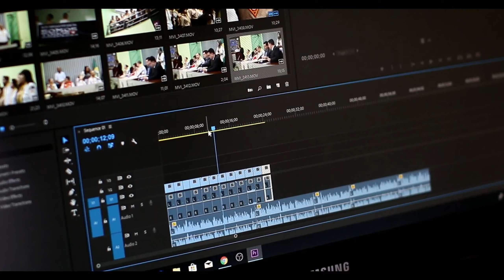The Chateau Diaries -Stephanie Jarvis Vs Doing it Ourselves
So in this video, we will be talking about and comparing 2 popular YouTube channels that a lot of you might know and even follow. If you don’t follow them, you’re going to find out what exactly you are missing out on.

First of them is The Chateau Diaries owned and operated by Stephanie Jarvis where she  shares her experiences of living in a French chateau. The channel has hit 197k subscribers ever since it was created back in 2018. Stephanie bought the chateau in 2005, pooling in with her friend for a whopping £590,000. She admits in a video of hers being anxious after making the big purchase because the amount needed to finance a chateau that big was far more than what they had estimated.

After getting the whole thing renovated and re-designed in their own way, they planned on turning it into a bed and breakfast. Unfortunately, 2020 happened and the lockdown ruined their plans. So Jarvis who already used to make vlogs decided to turn to YouTube full time for earning.

Oops! We completely forgot our second guy. It’s hard to be doing all the work by self. But not for Michael Petherick of course. He is the mind and soul of ‘Doing it Ourselves. This channel was started in 2012 and has 235k subscribers since. Michael moved into the chateau with his brother and his fiance. They did a complete makeover of the place so they could accommodate their whole family into the setting. He can be seen painting walls, gardening and doing multiple chores and activities inside the chateau himself. His channel has over 16 million views. Now we’re gradually moving to the comparison part. If Michael’s channel has 16 million views since 2012, can you make a rough guess of the total views Stephanie’s channel would have got, given she started much later than Michael in 2018??

57 Million.

That doesn’t sound believable, right? But it is true. Maybe the reason her channel clocked a higher viewership than Doing it ourselves lies in her style of vlogging and the difference in presentation. Stephanie comes out really vibrant and enthusiastic and prefers to shoot more on the open lawns. On the other hand, Michael prefers to shoot most of his videos indoors. Also, there’s quite a time gap between Michael’s videos, like he takes weeks to upload new ones. Whilst, Stephanie is more active and uploads new videos within a few days. So the frequency of uploading obviously works out well for The Chateau Diaries.

Also, Stephanie Jarvis shoots videos outside the chateau too. Perhaps that’s the extra she does for her audience; doesn’t let her audience get bored by giving them a sneak peek into her life outside the chateau.

Did you know there is a connection between the two?
Both of them are from England, living in chateaus and fond of antique collections. They are in fact quite well acquainted with each other. This has often led their fans to believe they’re actually in a relationship. But those are just cooked-up stories. All we know is that they’re great friends who met at the ETTC DIY program.

So the relationship theory is ruled out and if we head back to the comparison, it really isn’t up to us for deciding. The ball is in the audience’s court. They’re the ones who decided Pewdiepie’s fate against T- Series in the subscriber count war. And they’re the ones who determine the fate of every single creator on YouTube. Going by the statistics though, we cannot rule out the fact that The Chateau Diaries is way ahead of Doing it ourselves if the audience's likeability is a major factor. But also statistics aren’t the only parameters to evaluate. Who knows Michael watches our video, gets pumped up and decides to beat his alleged friend in viewership.

Don’t know how long we’ll have to wait for that, so will be taking your leave.